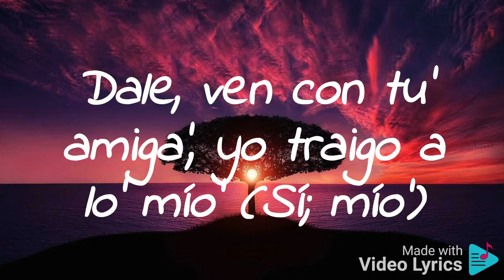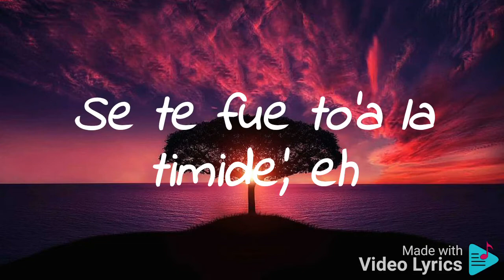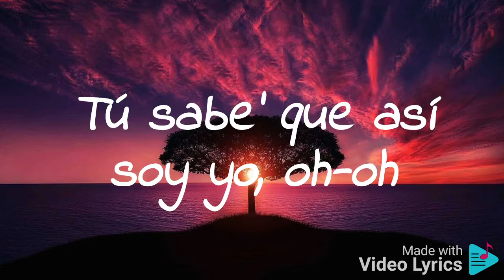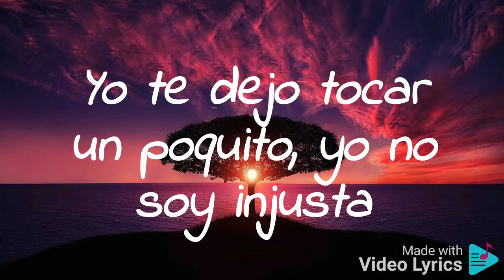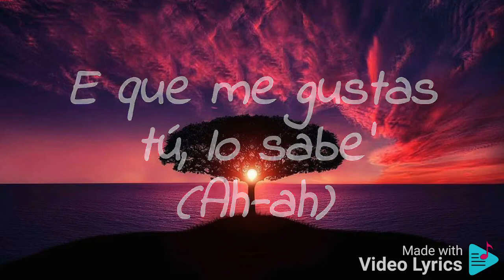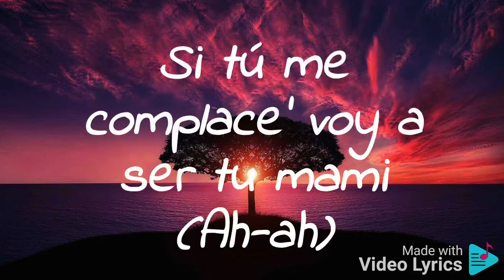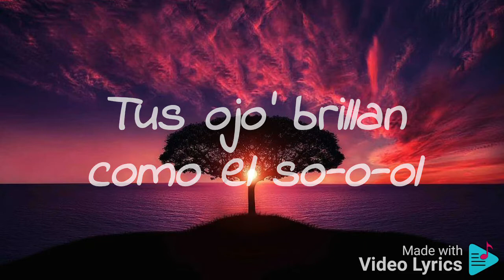Omar Montes, Mariah Angeliq –Que Te Paso?(Letra/Lyrics) 😍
OMAR MONTE Y MARIAH ANGELIQ QUE TE PASO LETRA

Yo sé que tú estás soltera, aunque me conoce'
Y que me lo quieres hacer (quieres)
Dale, ven con tu' amigas, yo traigo a los mío' (sí; mío')
Y la vamo' a pasar bien
Qué linda te ves, eh
Yo quiero quitarte el estré', eh
Se te fue to'a la timide', eh
Cuando empezamo' a beber, ey-yeah (¿qué, qué?)
¿Qué te pasó?, Oh-oh (¿qué te pasó?)
Ahora te ves mejo-o-or
Tus ojos brillan como el so-o-ol
Ahora te ves mejo-o-or (ahora te ves mejor)
¿Qué te pasó?, Oh-oh
Tú sabes que así soy yo, oh-oh
Siempre caliente como el so-o-ol
Cada día estoy mejo-o-o-or
Con nuestra culpa cambia la temperatura
Nena, tú 'tá rica, en verda' tú estás dura
Y de ese totito tengo la factura
Y si estás enferma mi bicho e' la cura, eh-eh (eh)
Está perreando y dice: "dale, Don, dale" (dale)
Sé que la viste andar por su tanguita de lunare'
No viniste a hablar, viniste pa' hacer maldade'
Y trae tu amiga porque se ve y nunca sale
Papi, no te haga' el loco (loco)
Que tú siempre estás babea'o con mi foto
Like y yo lo noto, pam-pam
Este culo que te deja tonto
Y si empiezas a joder también te la monto
Cuidao, reboto
Rakatá, pegaíto así como te gusta

Trakatá, al oído si tienes preguntas
Dispara, pero apunta
Yo te dejo tocar un poquito, yo no soy injusta
Es que me gustas tú, lo sabes (ah-ah)
Deja los modales (ah-ah)
Esta noche nos matamos como animales (ah-ah)
Si tú me complaces, voy a ser tu mami (ah-ah)
Pa que la tierra tiemble (de Madrid a Miami, ah-ah)
Ahora te ves mejo-o-or (ahora te vi en mi home)
Tú sabes que así soy yo, oh-oh (así soy yo)
Cada día estoy mejo-o-o-r
Qué linda te ves, eh (¿qué, qué?)
Cuando empezamo' a beber, ey-yeah
Ey
Mera, dime, Mariah
It's Mariah, bitch, ey
Nosotros somos la combinación perfecta como
Lilo y Stitch, jajaja (ey)
Yo me pido a Stitch, ah
El subnormal, duro (uy)
Duro